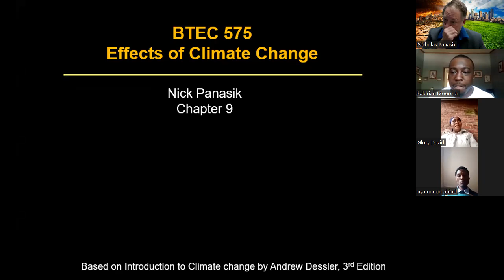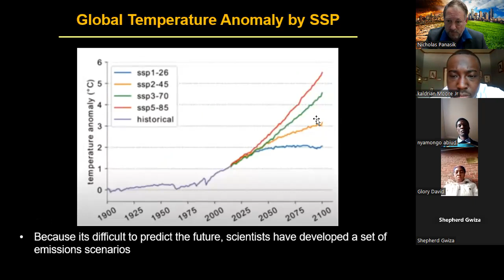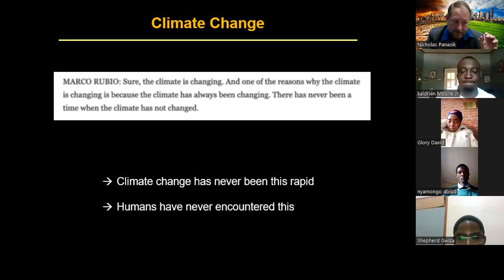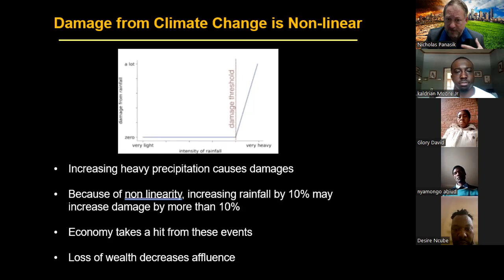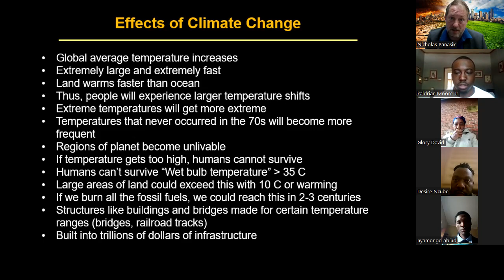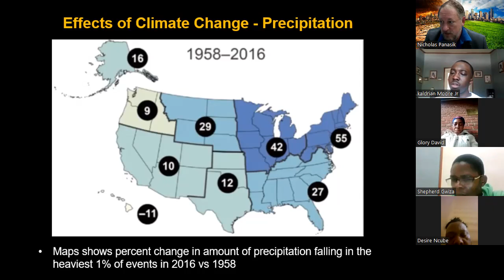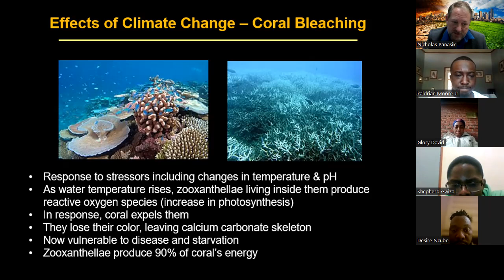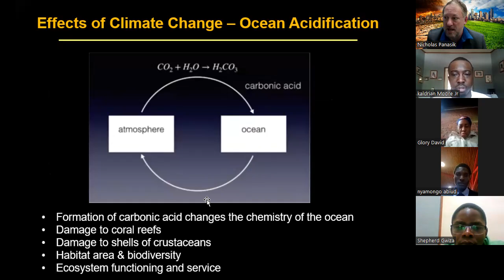BTEC 575 Lecture 23 Effects of Climate Change